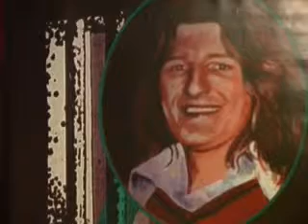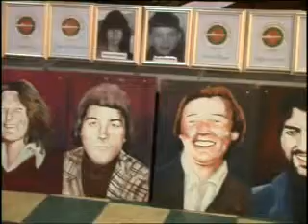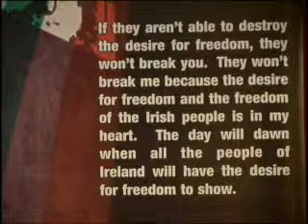Bobby Sands Lecture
Bairbre de Brun gives the 2009 Bobby Sands Memorial Lecture, this year the lecture is dedicated to the 100th anniversary of Na Fianna hEireann...